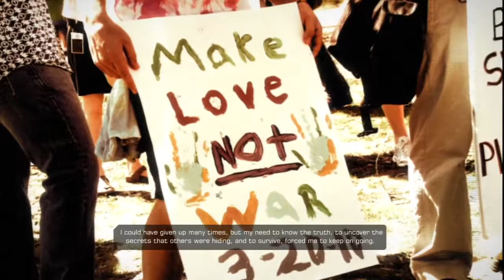Let's Play Deus Ex Human Revolution - Alternate Ending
This is the Alternate ending that Eliza mentions where I set the base to self destruct.